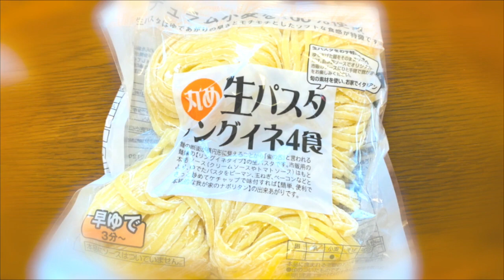読み聞かせ／朗読「宅二郎の作り方」－森下和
ALBA所属の俳優・ナレーター・声優による、読み聞かせ／朗読です。お楽しみください。
「宅二郎の作り方」ミンメイ書房「北大路魯山人風」　／　語り：森下和

※詳しい作り方は以下のブログを参照してください
ご飯にのせたい8万のもの
【二郎系ラーメンの作り方】家で作る本格レシピ！2時間くらいで出来ます。

ALBA日曜クラブは、ALBA所属タレントや、俳優、ナレーター、声優、作家、演出家など数名による勉強会です。
お子様への読み聞かせ、就寝前のひと時、または娯楽の選択肢としてお気軽にご利用ください。
朗読／読み聞かせの他にも、インプロ、台本読み、稽古風景、など様々な動画をアップしていく予定です！
新作動画をお見逃しなく！